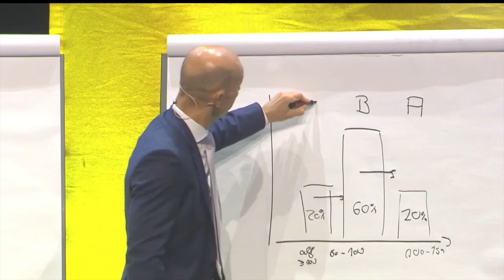Verkaufen in der Krise: Damit sicherst du dein Einkommen!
VertriebsFunk Episode 434 – Nichts geht mehr. Alle sind im Krisenmodus und mit sich selbst beschäftigt. In der Krise hat Verkaufen Pause. Stimmt nicht – da bin ich mir mit dem Star-Psychologen Matthias Niggehoff einig. Es wird weiter verkauft und auch gekauft. Krisen sind gute Zeiten für Top-Verkäufer. Wenn du in dieser Krise etwas anbieten kannst, dass deine Kunden weiterbringt und ihnen nutzt, warum solltest du es dann nicht verkaufen? Doch viele Kunden sind gerade verunsichert, haben vielleicht sogar Angst, sich zu entscheiden. Matthias nennt das eine Problemtrance – sie kann den Verkauf von vornherein torpedieren. Diese Trance solltest du zum Verkaufen in der Krise überwinden lernen. Und auch danach gibt es jetzt viele Feinheiten zu beachten, um auf der Spur zu bleiben. Denn Verkaufen in der Krise ist nicht unmöglich - es funktioniert nur etwas anders. Fein- und Mitgefühl sind die Stichwörter. Matthias hat 10 Punkte zum Thema “Verkaufen in der Krise” zusammengestellt. Wir gehen diese für dich einzeln durch. Zum Schluss gibt’s den allerwichtigsten Punkt, der das Verkaufen in der Krisensituation zunichte macht. Eine mit vielen Ideen und praktischen Hinweisen vollgepackte Folge, die dir und deinem Team das Verkaufen in der Krise leichter machen wird.